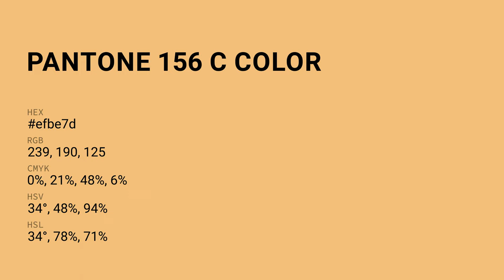color efbe7d hex color - Yellow color - Cool color efbe7d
What color is ? efbe7d hex color - Yellow color - Cool color efbe7d

Hex efbe7d Color Code is also known as color.

Hex efbe7d Color code in RGB color code model is created after adding 93.73% red color, 74.51% green color and 49.02% blue color.
Hex efbe7d Color code in CMYK color (process color) code model is generated after subtraction of 0% cyan, 20% magenta, 47% yellow and 6% black.